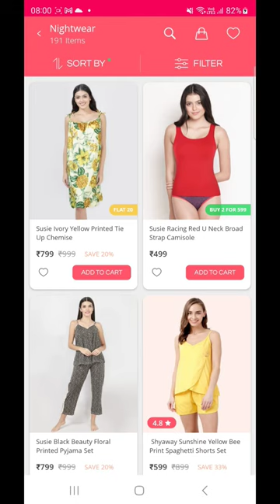My New Pyjama collection 😍 | Night wear | Pyjamas | Kavitha Naga vlogs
Nightwear